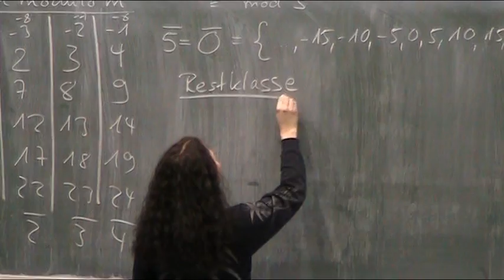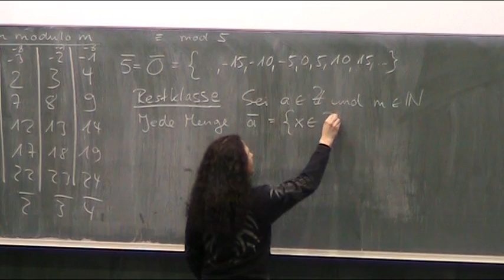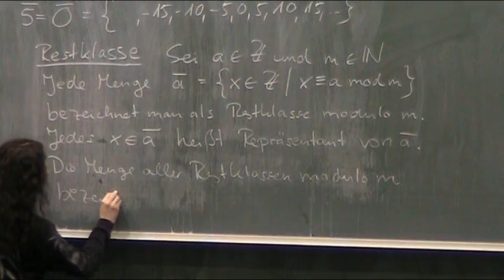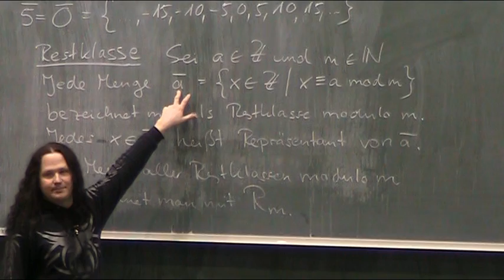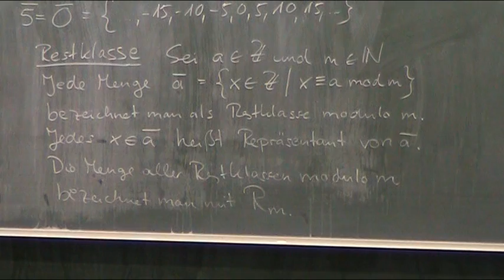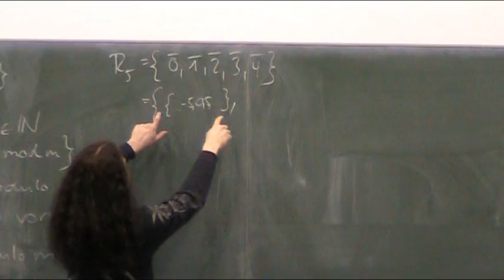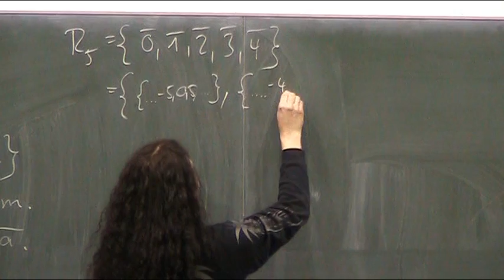Definition Restklasse (Teil 2)